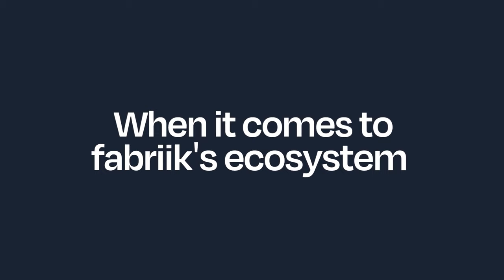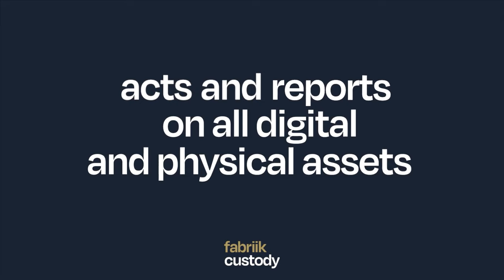Dave Mullen-Muhr: There is just so much opportunity | CG Conversations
This week, we spoke to Dave Mullen-Muhr, Partner at Unbounded Capital about the Unbounded brand and the book he co-authored with his business partner, Jackson Laskey, “How Bitcoin SV Will Win”.

Sign up for our newsletter to get the latest Bitcoin and blockchain news! Interested in learning about Bitcoin and blockchain?

If you have a Bitcoin SV Project idea, we’d like to know about it.

Submit your Bitcoin investment idea so we can launch your business right away!